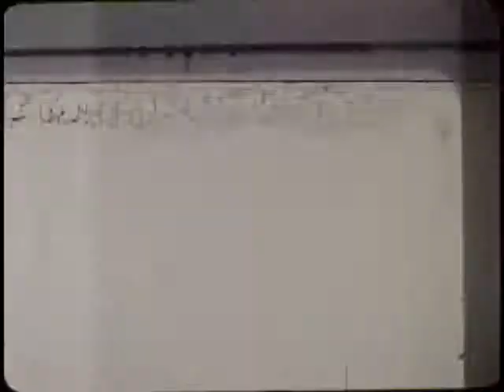Northwestern Basketball vs. Iowa, 1/24/1959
Northwestern vs. Iowa, January 24, 1959 @ Iowa. Final Score: Northwestern, 99; Iowa, 96.